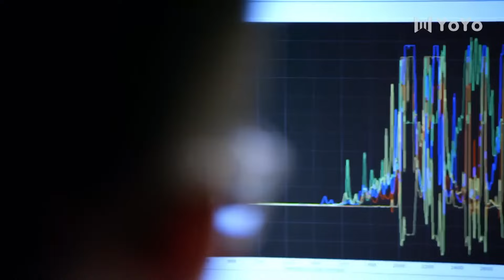热播刑侦剧 《特警突袭》21 | 金牌特警带队连破各种“案中案”，在紧张对抗中揭露黑暗阴谋，同时面临生死考验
导演：来牧宽、张睿
主演：于和伟、祖峰、叶一云、张延、要武、张宁江、张念骅
二十世纪九十年代初江海市，担任派出所所长的顾铭，热衷于办案。公安分局局长吴剑南力排众议，把并不是科班出身的顾铭提拔为刑警队长。顾铭上任之初就大胆提出“命案必破，不破不休”，结果他上任后遇到的第一起命案就成为无头案。挫折面前，顾铭并不气馁，在此后的十几年里，他由担任区公安分局刑警队长，到担任市局刑警支队长，始终奋战在刑侦破案第一线，置个人生命、健康于度外，带领手下破获了无数疑难案件。连续15年，江海市杀人案件侦破率连年保持在95%以上，其中6年全部告破。顾铭最终破获了那起曾经令他“败走麦城”的杀人案。2010年，顾铭于办案途中，不幸遭遇车祸牺牲。